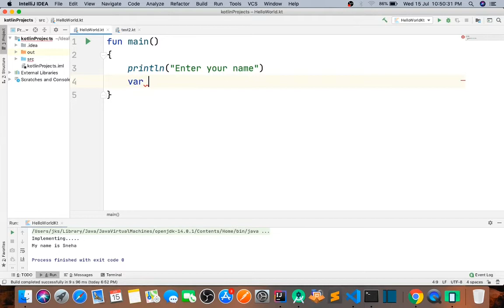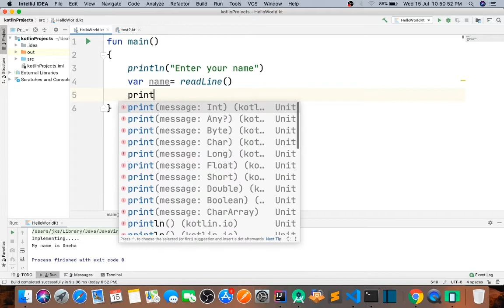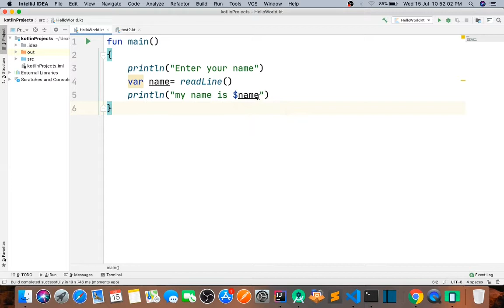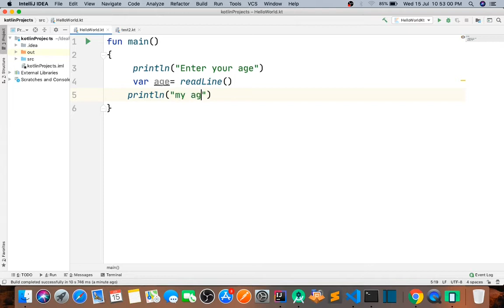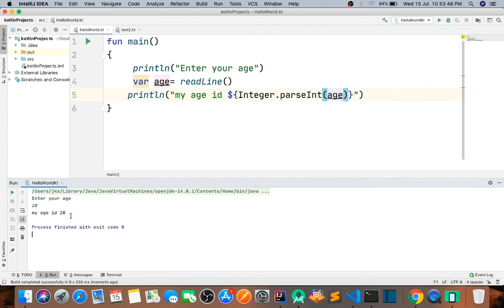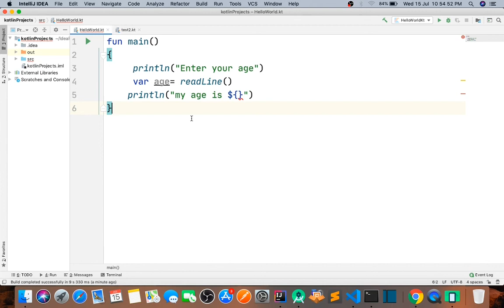Kotlin takes input through readLine() method in hindi part -5